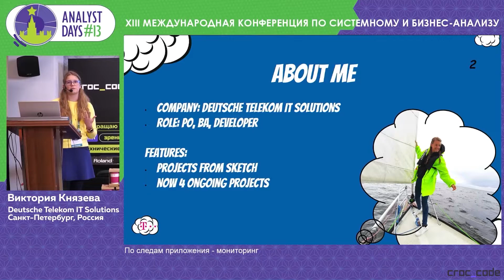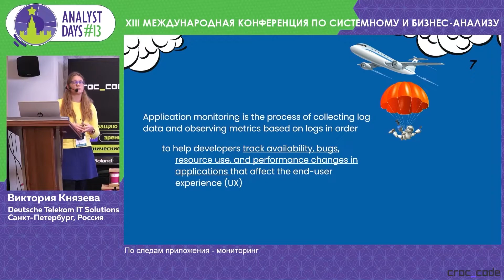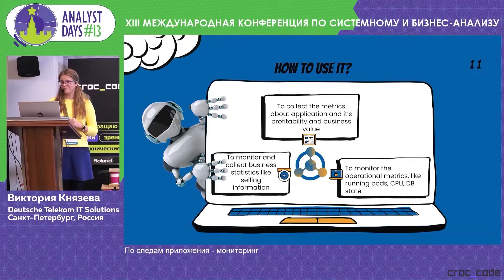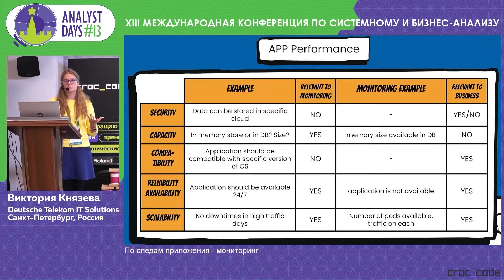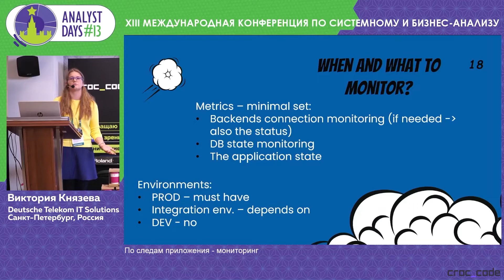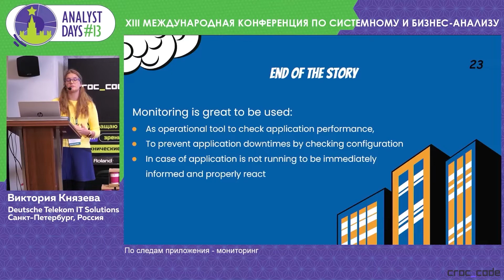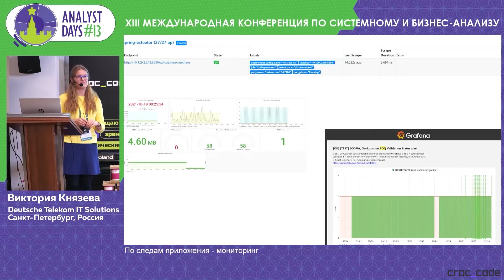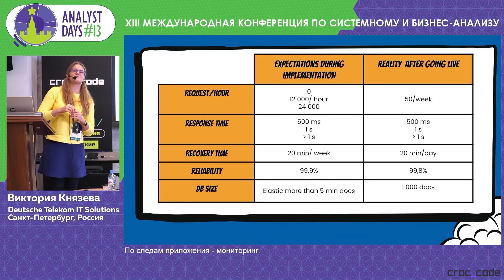По следам приложения - мониторинг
Доклад Виктории Князевой на конференции Analyst Days-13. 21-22 ноября 2021. Москва